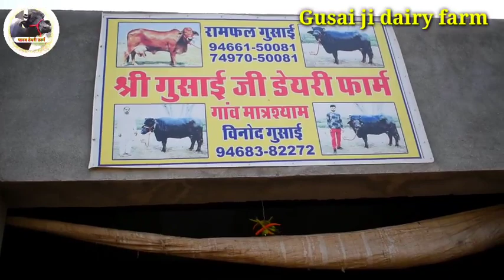👍यहां से खरीदे, 2 और 4 दांत पहलन झोटीया, मात्र 75/- हजार में देने वाला हिसार का एक मात्र Dairy Farm👍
Owner Details.
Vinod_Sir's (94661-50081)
Village.Mattre Sham
District._Hisar
Haryana (India)